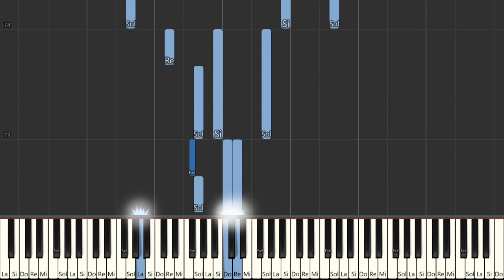Softly And Tenderly - Will L. Thompson | Beginner Piano Tutorial